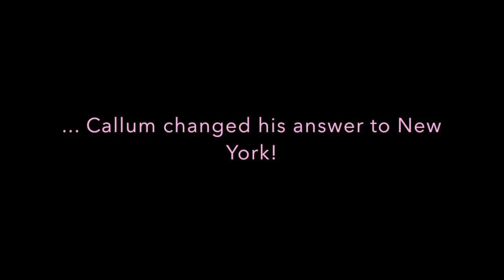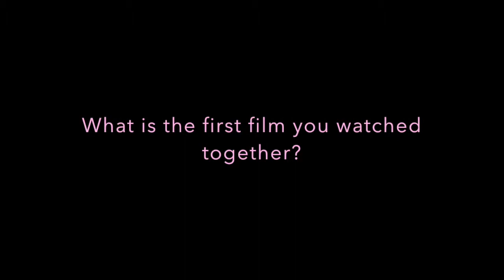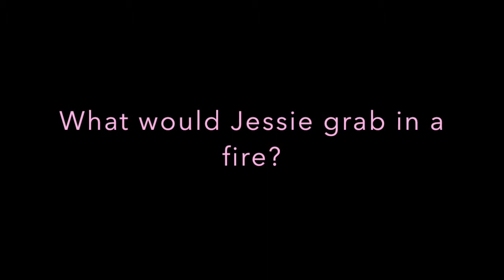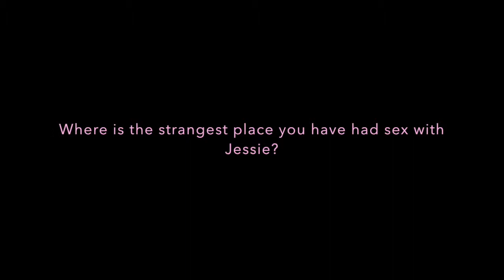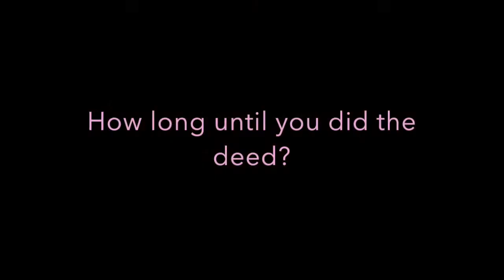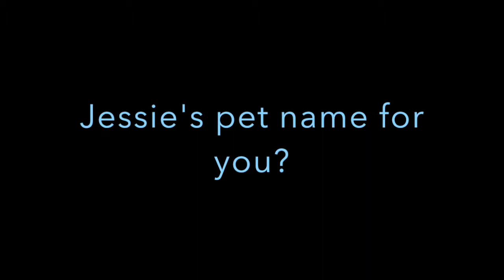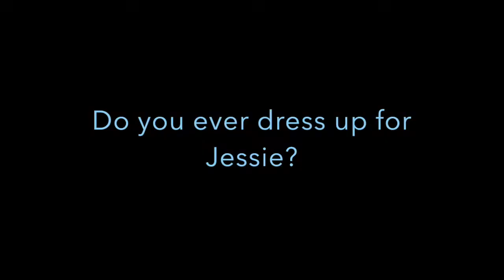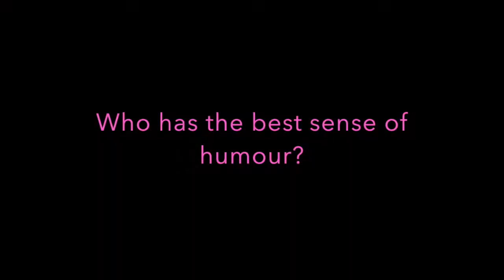Mr & Mrs Jessie & Callum